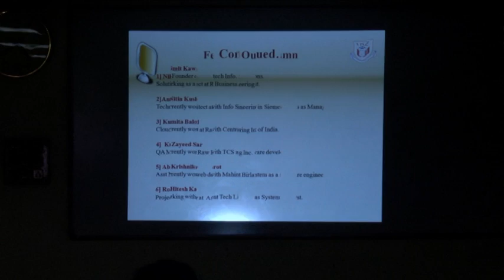NAAC PEER TEAM VISIT VIVA COLLEGE (18-20 JAN 2016)-13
NAAC PEER TEAM VISIT VIVA COLLEGE (18-20 JAN 2016)